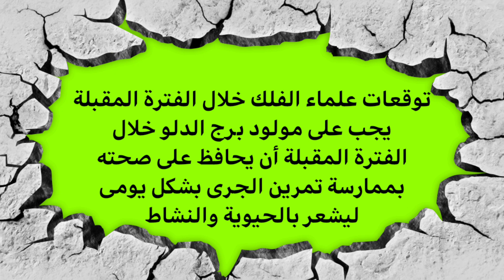برج الدلو حظك اليوم الأربعاء 28/8/2024 انت الأفضل